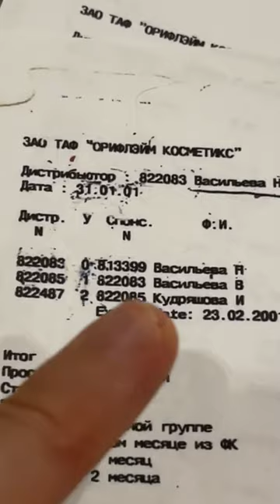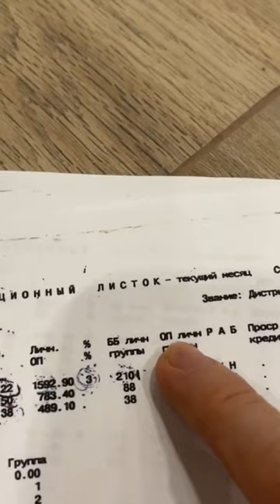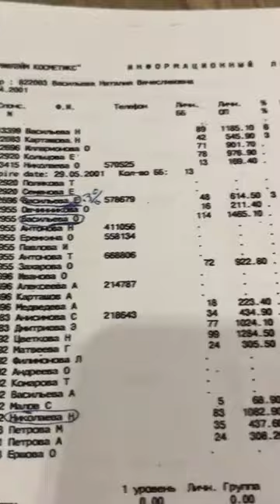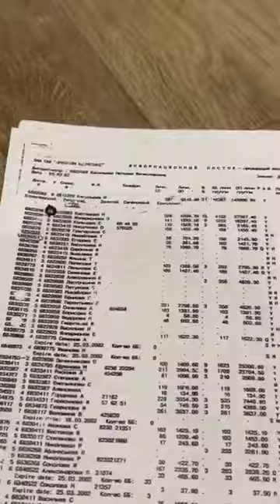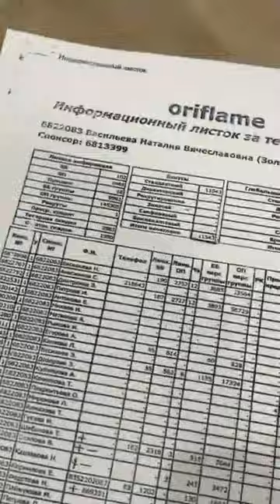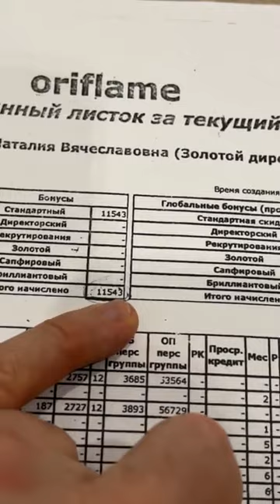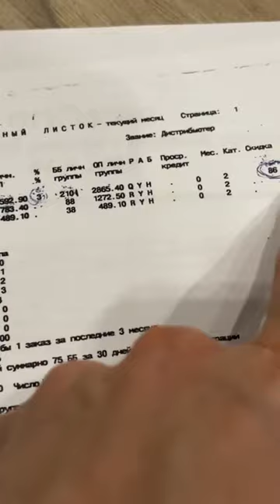Как отвечать на вопрос "А сколько ты зарабатываешь" | ЭДУАРД ВАСИЛЬЕВ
Давай работать вместе?